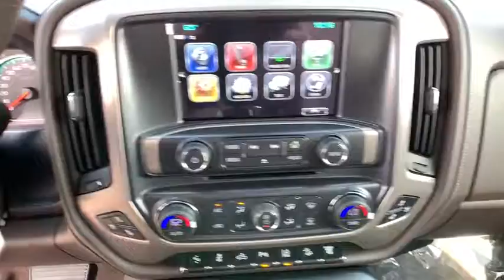2019 GMC Sierra 3500HD Reno, Carson City, Lake Tahoe, Northern Nevada, Roseville, NV KF203989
Summit White New 2019 GMC Sierra 3500HD available in Reno, Nevada at Reno GM. Servicing the Carson City, Lake Tahoe, Northern Nevada, Roseville, NV area.
2019 GMC Sierra 3500HD Denali - Stock#: KF203989 - VIN#: 1GT42WEYXKF203989

Reno GM
900 Kietzke Ln

Summit White 2019 GMC Sierra 3500HD Denali 4WD Allison 1000 6-Speed Automatic Duramax 6.6L V8 Turbodiesel Allison 1000 6-Speed Automatic, 4WD, Cocoa/Dark Sand Leather.This vehicle may have after-market equipment or upfits that may not be included in the price. See dealer for specific details. Photos shown may or may not include added equipment. Price includes: $500 - GM Consumer Cash Program. Exp. 09/30/2019